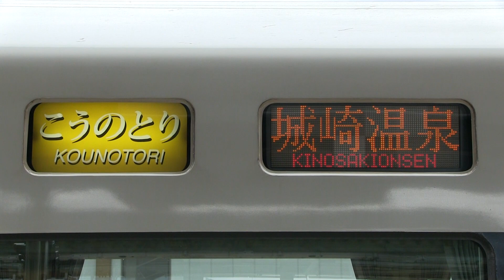ＪＲ山陰本線 福知山駅 ２８９系（こうのとり）